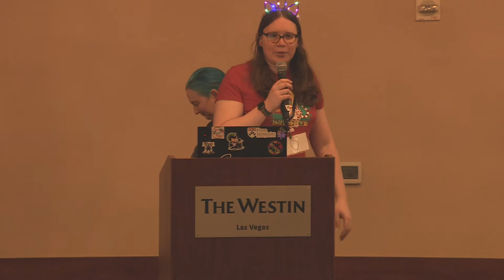Diana Initiative 2022-Cassandra Young (muteki)-Essential Guardrails for AWS Organizations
While service-level controls in AWS such as configuring security groups and scoping permission policies are important parts of securing your services and applications within an AWS account, it's easy to forget security beyond the account level. This talk will cover "the essentials" of securing your AWS Organization, including securing root account(s), logically organizing AWS accounts, and designing and applying Service Control Policies (SCPs) to restrict actions within multiple accounts. We'll walk through the implementation and testing of selected SCPs, discuss logging within Organizations, and wrap up with actionable takeaways.

Cassandra Young (muteki)
Security Risk Advisors
Senior Scientist, Cloud Security

Cassandra (aka muteki) works full time in information security consulting, specializing in Cloud Security Architecture and Engineering. She holds a master’s degree in Computer Science, focusing on cloud-based app development and academic research on serverless security and privacy/anonymity technology. As one of the directors of Blue Team Village, she also works to bring free Blue Team talks, workshops and more to the broader security community.